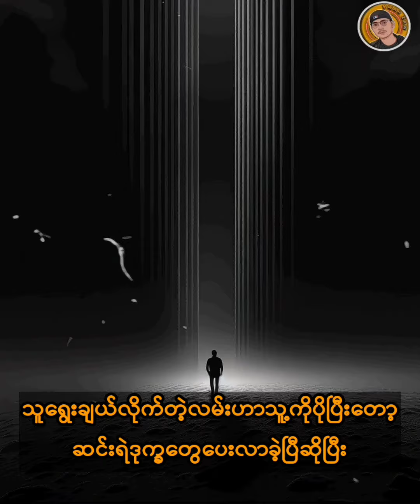Leonardo DiCaprio's Life Story